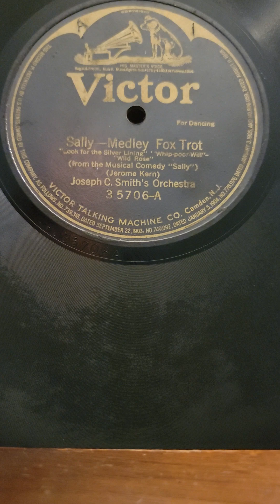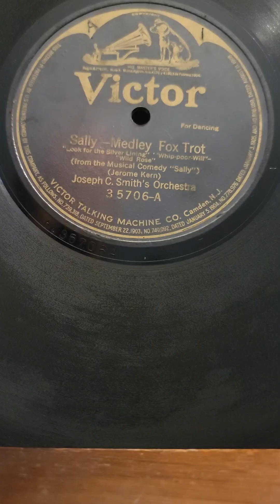Sally Medley - Joseph C. Smith's Orchestra Victor Records #35706 1921